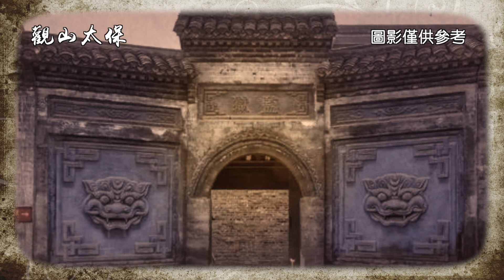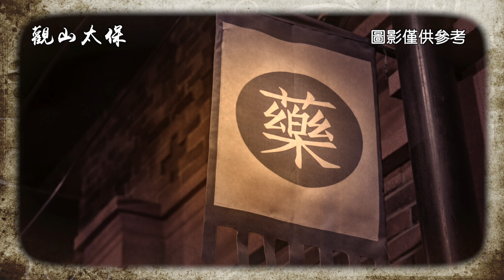大明奇案錄：羨之毒殺，公公過壽五人暴亡，大兒媳卻安然無恙，撲朔迷離 / 古代奇案懸案 / 民間故事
明弘治三年（公元1490年）十月十三，唐縣城郊呂家，在當日吃過晚飯後，除大兒媳陳氏外，包括家主呂世宏，妻子鄧氏，大兒子呂泰文，二兒子呂泰武以及二兒媳周氏全部暴亡。知縣郭集接報帶人趕到，經仵作查驗，五人均是中毒而亡，至於是何毒物，難以分辨，一家六口死了五人，唯一倖存者陳氏自然成了嫌犯，究竟是不是陳氏毒殺全家，還是另有隱情，隨著案情進展，真相也慢慢揭開...